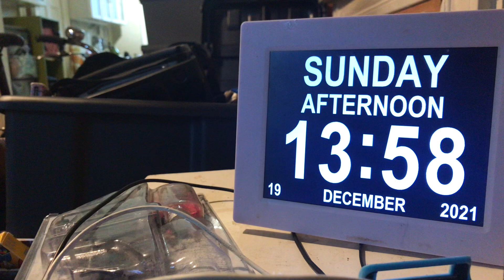Sic transit gloria mundi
A ViewFromAChair; DadsChair, as was, in DadAndSonIsolation; now the packing crates await unpacking in order that they may be packed; KentsLoss = EastSussexsGain?